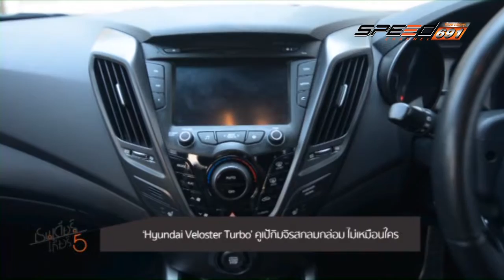REINDEER HYUNDAI VELOSTER 01 08 2016 B3